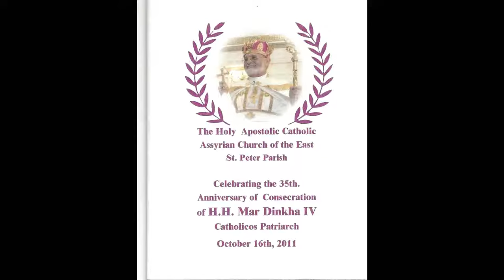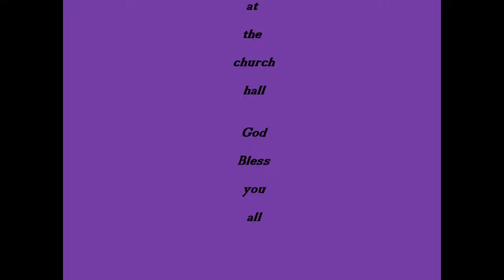Mar Dinkha IV in phoenix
Celebrating the 35th . Anniversary of consecration
of H.H Mar Ddinkha IV in  phoenix